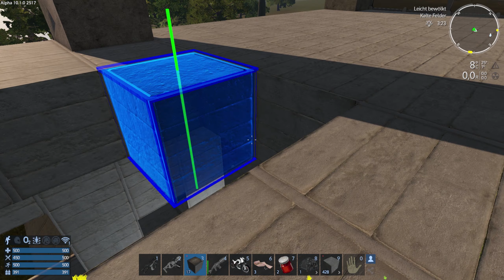Alpha10 - Empyrion S03E10 - Noch mehr Gartenarbeit & Gleiter Umbau - Let's Play - Gameplay - Deutsch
Failjack spielt Empyrion Galactic Survival Alpha 10 Staffel 3 ein Let's play Gameplay.

Ihr wollt mich Supporten?
Schaut auch mal auf meiner Amazon Wunschliste vorbei..
Empyrion - Galactic Survival ist ein Weltraum-Überlebensabenteuer in einer offenen 3D-Welt, in der du durch den Raum und über Kontinente auf Planeten fliegen kannst. Baue, erkunde, kämpfe und überlebe in einer feindlichen Galaxis voller unbekannter Gefahren.